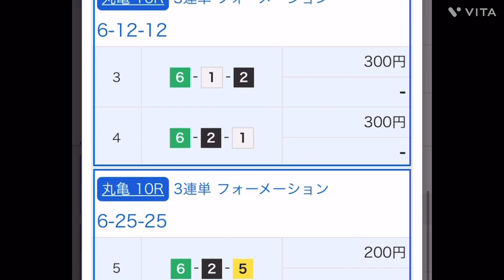競輪グランプリの負けを捲る！！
グランプリで大敗を喫したので捲りに行きます！